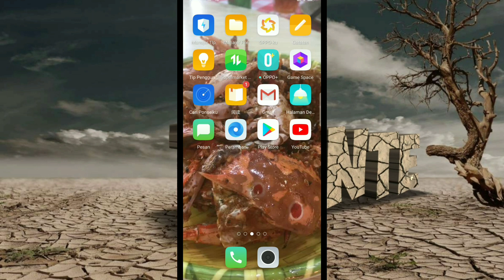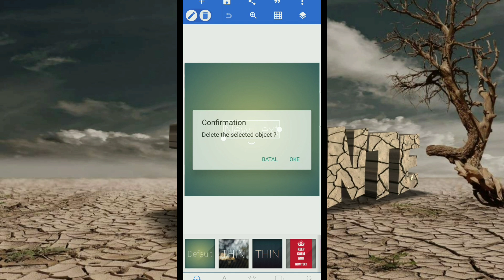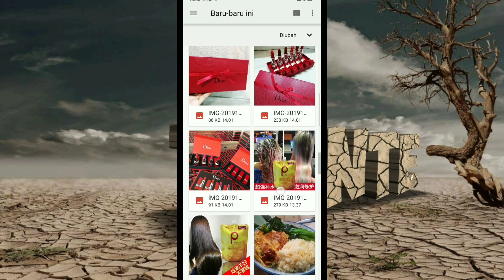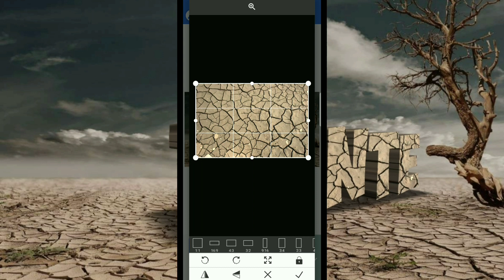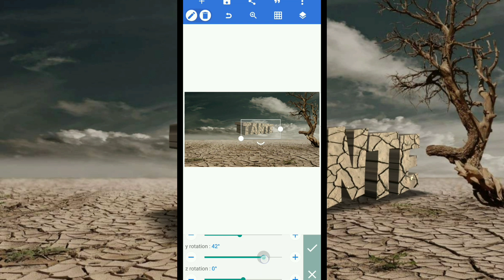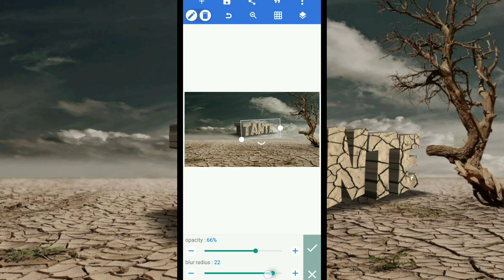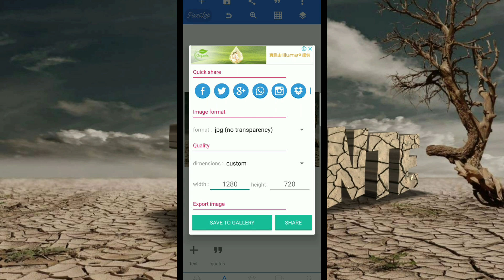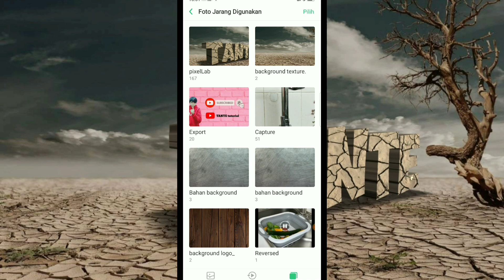tutorial cara buat 3D text ‖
hai ges !
tutorial cara membuat 3D text,
bagaimana cara membuat 3D text,
tutorial 3D text texture,